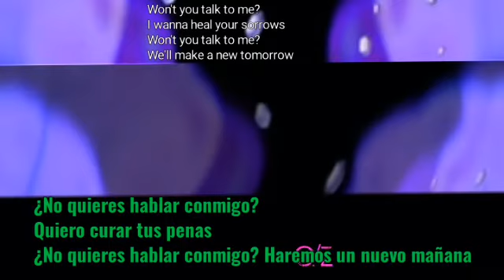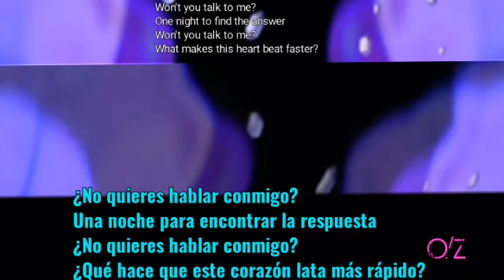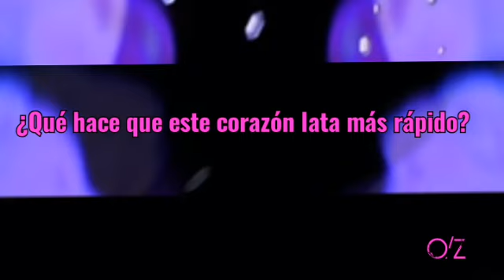Gotez - Talking Head | LYRICS video | ESPAÑOL